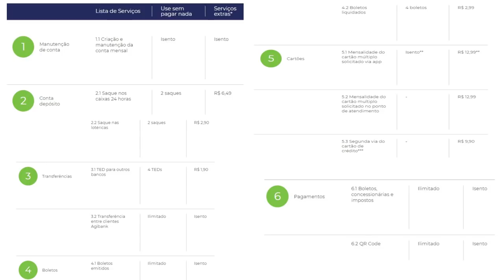💳AGIBANK, DERRUBA MESMO O SCORE?✔